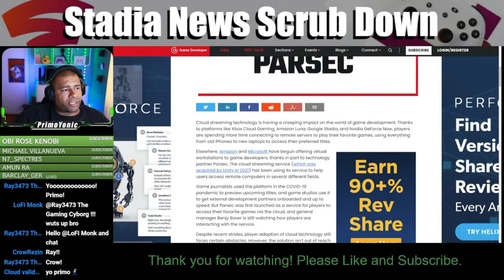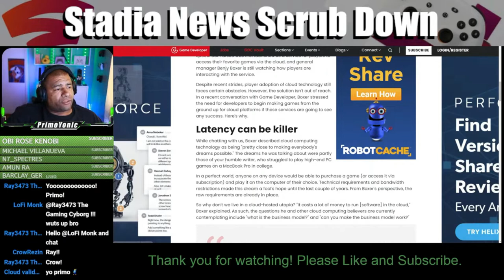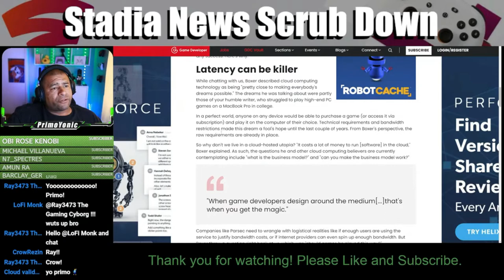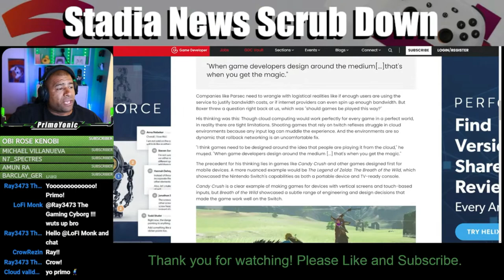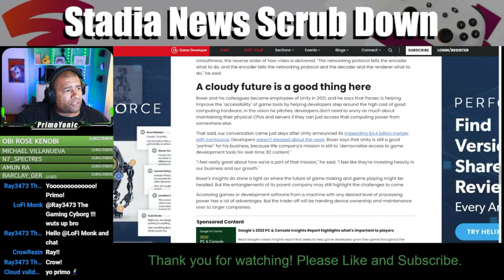"DEVS SHOULD BE MAKING GAMES FOR THE CLOUD" | SNSD Episode 13 Clip